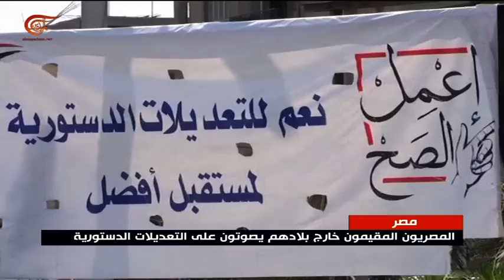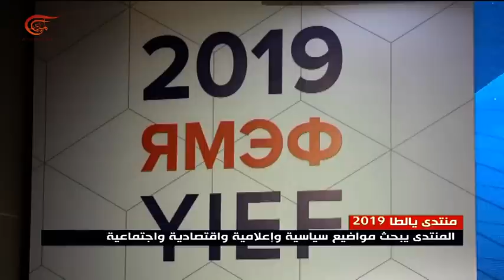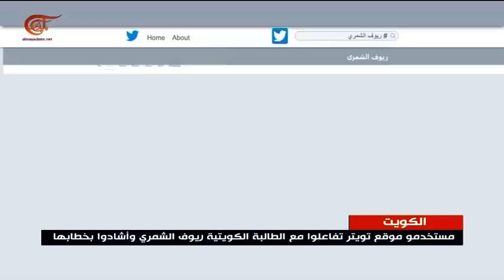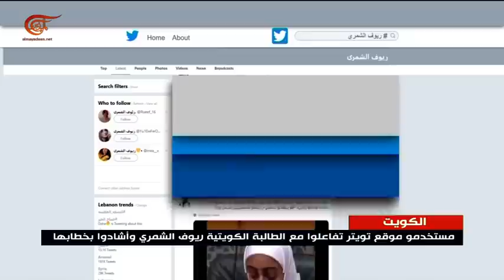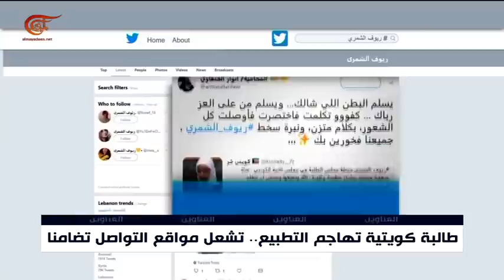نشرة الأخبار | الظهيرة | 2019-04-19